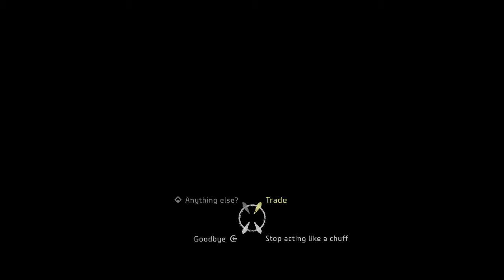Horizon Zero Dawn | Off The Reservation | Let's Play | Part 2